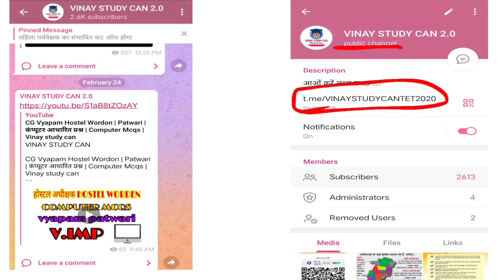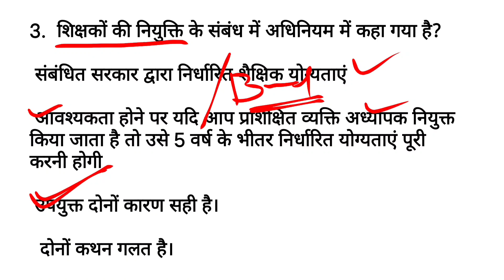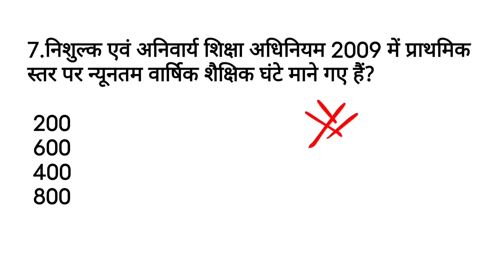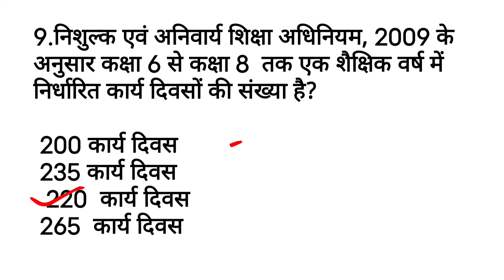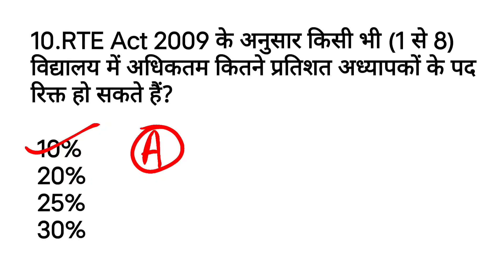Abeo Paper 02 शिक्षा का अधिकार| Right To Education |RTI MCQS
Description

Our Goal

career.

●◆●MEMBERSHIP●◆●:-

           ●◆SOME QUESTION●●